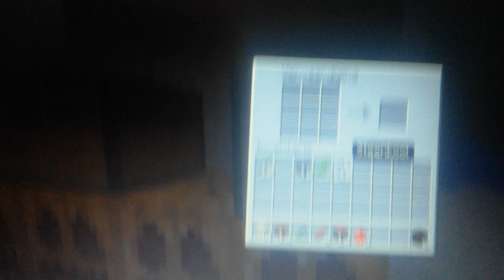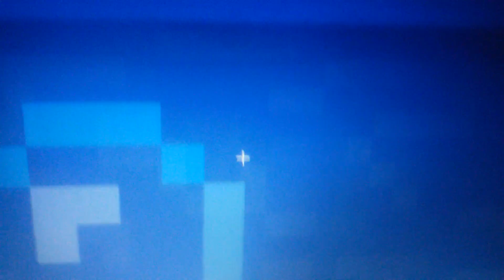Minecraft van Noah 4 de fout verbeterd